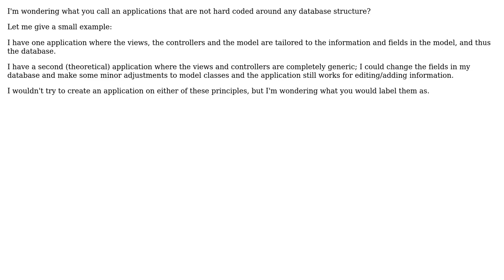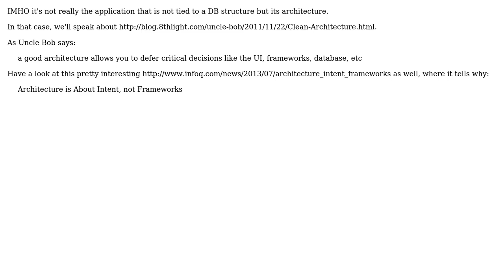What do you call an application that is not specifically tied to a DB structure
Software Engineering: What do you call an application that is not specifically tied to a DB structure

With thanks & praise to God, and with thanks to the many people who have made this project possible! You are responsible for your own actions.